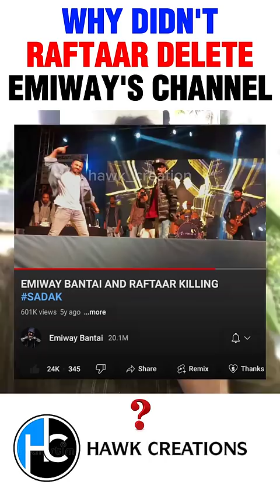WHY DIDN'T RAFTAAR DELETE EMIWAY'S CHANNEL ?😧 | EMIWAY BANTAI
WHY DIDN'T RAFTAAR DELETE EMIWAY'S CHANNEL ?😧 | EMIWAY BANTAI | RAFTAAR |
IN THIS I'M TALKING ABOUT WHY DIDN'T RAFTAAR DELETE EMIWAY'S YOUTUBE CHANNEL WHEN HE HAVE A FULL RIGHT OF VIDEOS.

EMIWAY BANTAI
SHORTS
RAFTAAR
YTSHORTS
EMIWAY
YOUTUBE SHORTS
BANTAI
VIRAL
EMIWAY VS RAFTAAR
HAWK CREATION
KR$NA